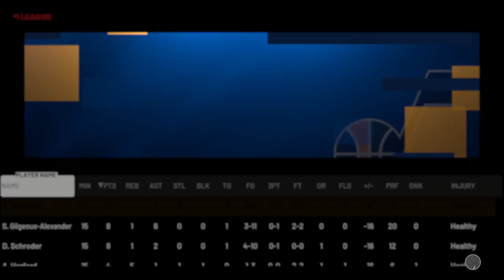R629 London Lions vs Utah Jazz